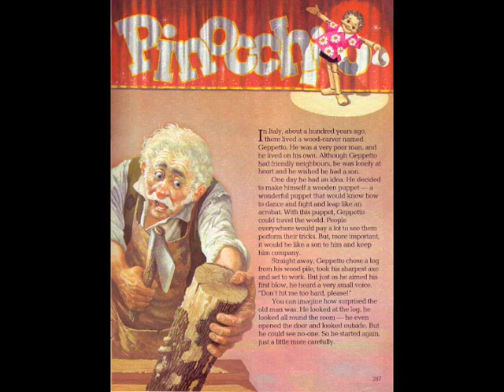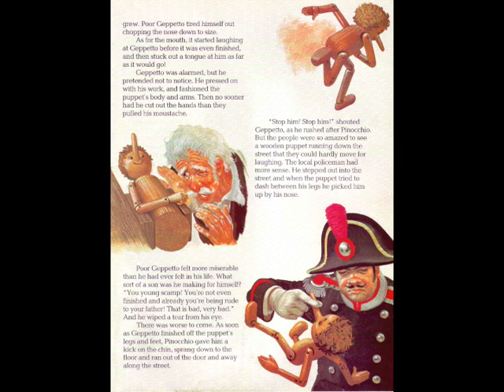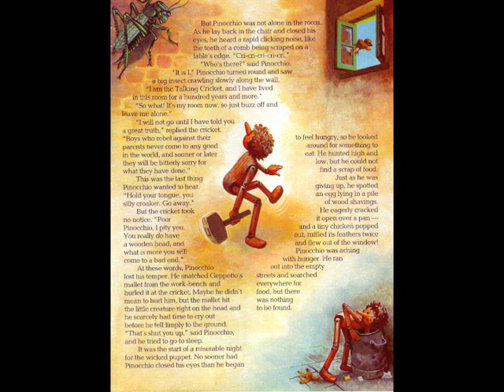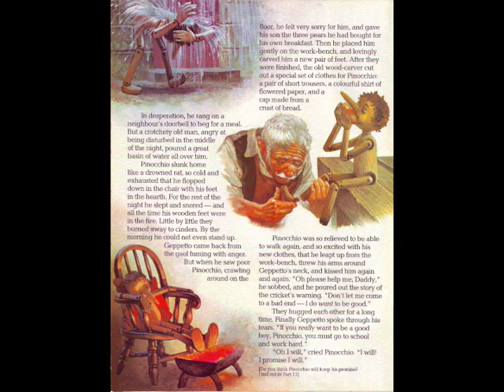Pinocchio - Part 1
0:16 - The first chapter of an ambitious new telling of the Italian classic. In preparing it, John Ford has returned to Carlo Collodi's original book, since much of the story's action and flavour has been lost by animators and adaptors. Story Teller's Pinocchio has been drawn in traditional style by Francis Phillipps -- and even the puppet's name is pronounced on the tape the Italian way.
8:45 - Based on the story by Carlo Collodi, Adapted by John Ford, Illustrated by Francis Phillipps, Read by Ian Lavender